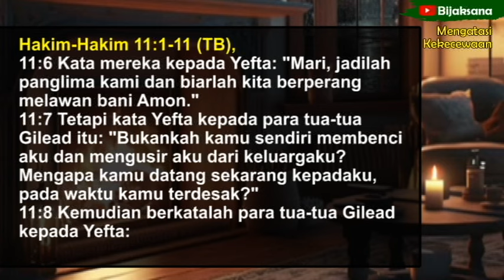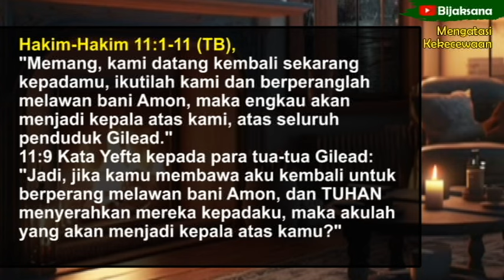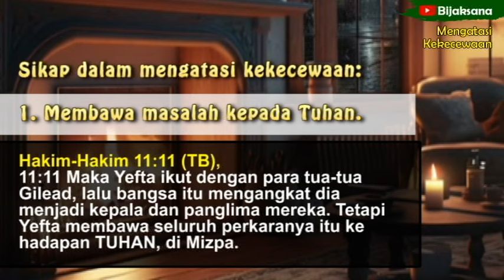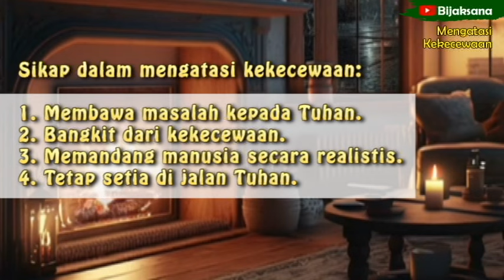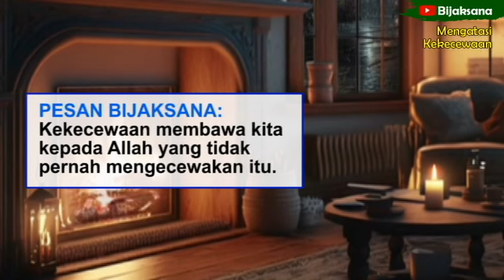Renungan Malam Kristen Hari Ini - Doa Malam Bijaksana - Khotbah Firman Tuhan | Mengatasi Kekecewaan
Renungan Malam : Membuang Ragi Lama.

Terima kasih, Tuhan Yesus Kristus memberkati kita semua.

Renungan malam kristen hari ini, renungan harian kristen, doa malam, firman Tuhan menenangkan hati dan pikiran, khotbah kristen hari ini, saat teduh malam hari sebelum tidur, bijaksana, ayat alkitab, suara injil